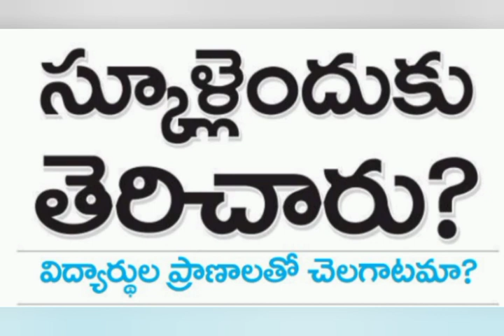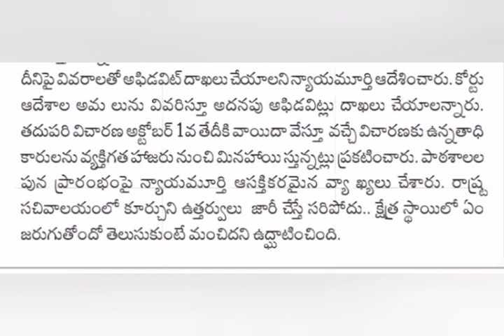ఏపీ స్కూల్స్ మూత || Ap Schools latest news today || Ap Schools closed news